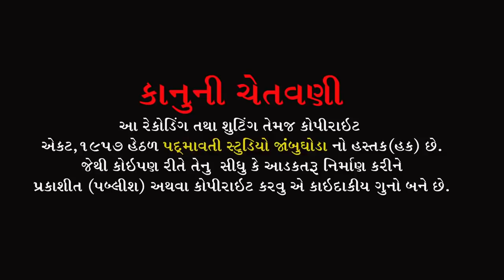Kumbha Gadulo Bhari Lave Maro Sahibo || Usha Padhiyar || Nakdang Dham Mahelol , Godhara || 2022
ભજન આરાધક :- Usha Padhiyar